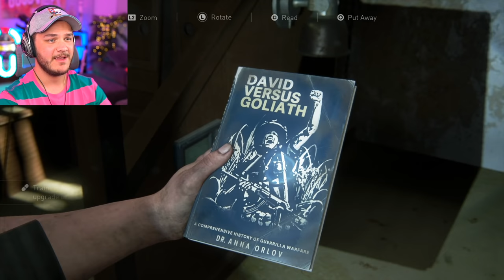ABBY'S PAST - The Last Of Us 2 - Part 12